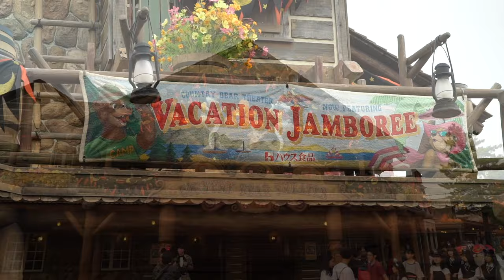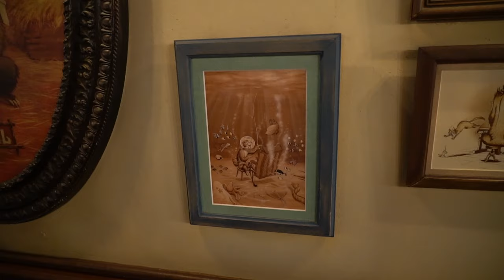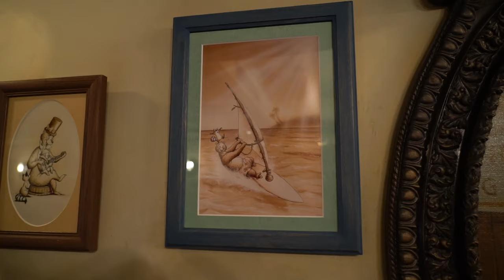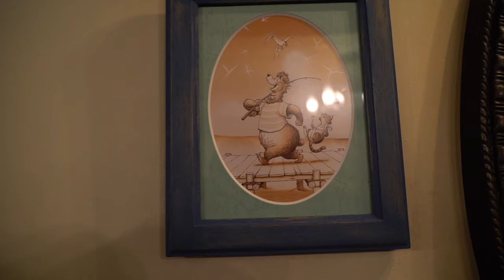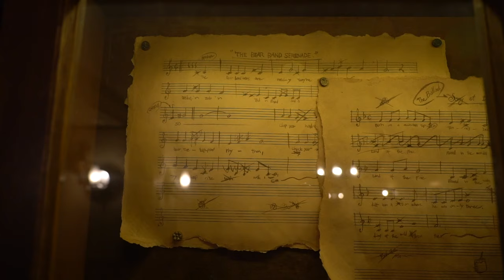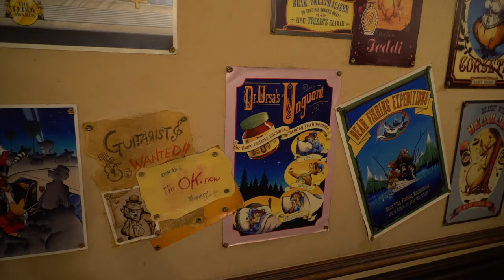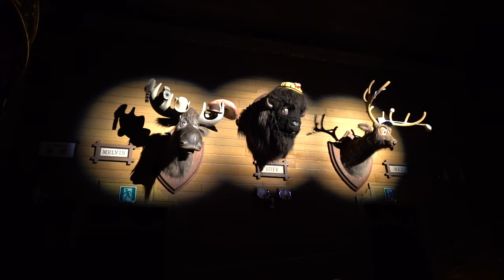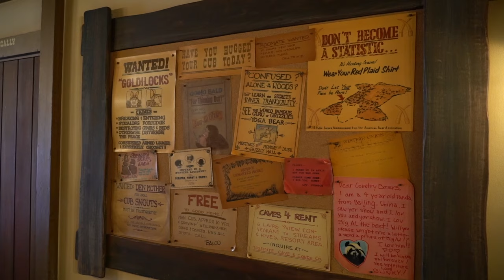Country Bear Vacation Jamboree (Hoedown) - Tokyo Disneyland Multi-Angle Tribute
Filmed in 2019 during its final season, here is the Country Bear Vacation Jamboree from Tokyo Disneyland, which had several differences from the Walt Disney World and Disneyland versions of the long-defunct attraction.